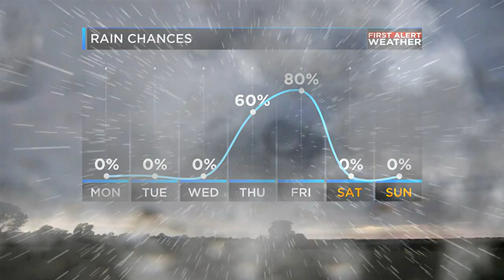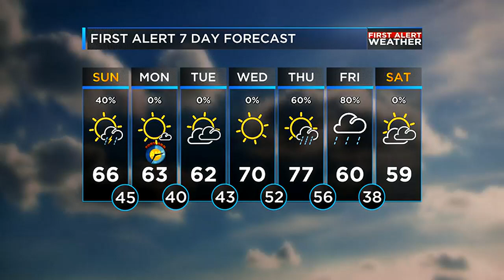Austin's Sunday Morning Weather Update